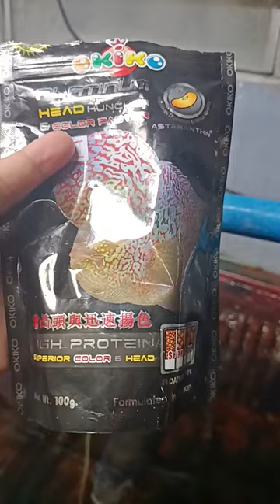Feeding My Oscar Fish#oscarfish /Norelie's vlog